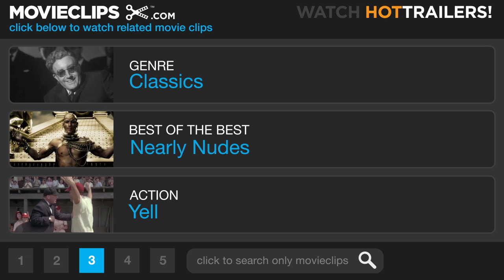My Geisha (6/8) Movie CLIP - Community Bath With the Girls (1962) HD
CLIP DESCRIPTION:
Paul (Yves Montand) and Bob's (Robert Cummings) community bath with the girls turns out to be a little different from what they expected.

FILM DESCRIPTION:
In this romantic comedy, a popular actress disguises herself as a Japanese geisha to land a part in a film directed by her husband. Shirley MacLaine stars as Lucy Dell, a comic actress married to equally successful director Paul Robaix (Yves Montand). Though Paul has found success creating comic vehicles for Lucy, he wants to expand his range by making a lavish adaptation of Madame Butterfly on location in Japan, using a local actress as the star. Lucy feels she can play the part just as well as any Japanese woman, and, with the help of the film's producer (Edward G. Robinson), she hatches a plot to prove it. She poses as Yoko Mori, an innocent young geisha on her way to joining a convent, and her husband is immediately determined to cast her. Of course, the masquerade proves more difficult than imagined, and things become especially complicated when Lucy's Hollywood playboy co-star (Robert Cummings) falls in love with her demure Yoko persona. Opting for mild, character-driven humor over farce, My Geisha provides a few knowing jibes at Hollywood and comfortable performances from MacLaine and Montand, but the film's treatment of Japanese culture will likely seem dated to modern audiences.

CREDITS:
Cast: Robert Cummings, Yves Montand, Satoko Kuni, Shirley MacLaine, Yoko Tani
Director: Jack Cardiff
Producer: Steve Parker
Screenwriter: Norman Krasna